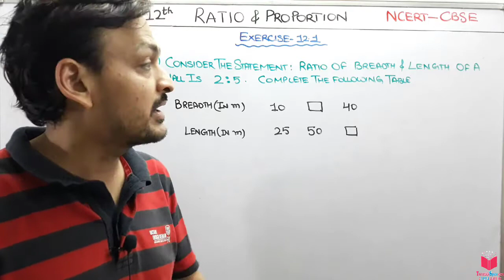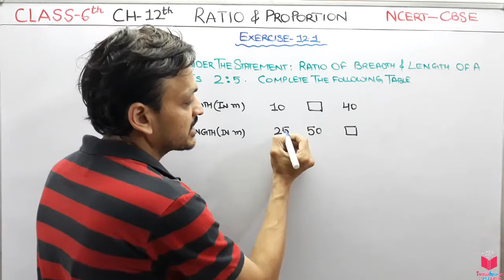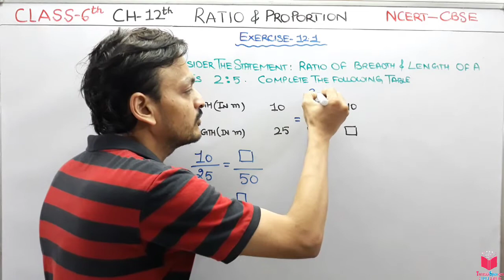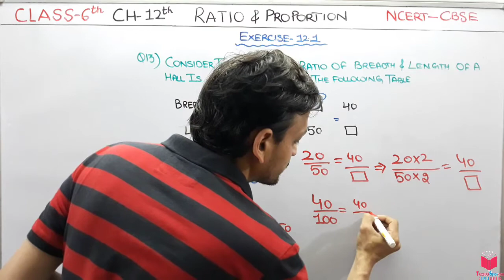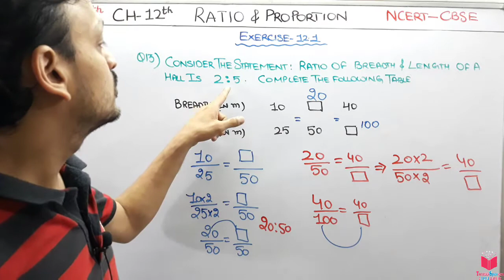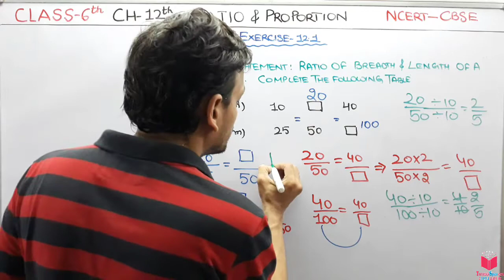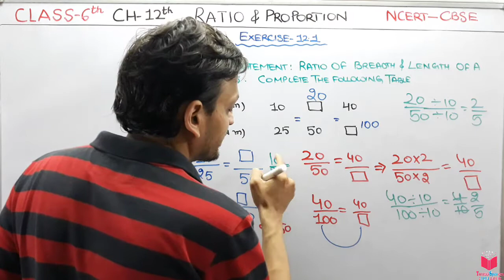Q13) Ex-12.1 Class 6 Maths Chapter 12 Ratio And Proportion | Class 6 Maths CBSE NCERT By Deepak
Hello students,  in this chapter you are going to learn a very good concepts related to the Ratio & Proportions.

I will first tell you what is exactly a Ratio & Proportions  means which is very important to know for understanding the whole chapter.

1) WHAT IS RATIOS ?
2) EQUIVALENT RATIOS
3) WHAT IS PROPORTIONS?
4) UNITARY METHODS

chapter 12TH CLASS 6TH MATHEMATICS ratio and proportion-
12.1 Introduction
12.2 Ratio
12.3 Proportion
12.4 Unitary Method

maths exercise 12.1 chapter 12 ratio and proportion,

EXERCISE 12.1
1. There are 20 girls and 15 boys in a class.
(a) What is the ratio of number of girls to the number of boys?
(b) What is the ratio of number of girls to the total number of students in the class?
2. Out of 30 students in a class, 6 like football, 12 like cricket and remaining like tennis. Find the ratio of
(a) Number of students liking football to number of students liking tennis.
(b) Number of students liking cricket to total number of students.
3. See the figure and find the ratio of (a) Number of triangles to the number of circles
inside the rectangle.
(b) Number of squares to all the figures inside the rectangle.
(c) Number of circles to all the figures inside the rectangle.
4. Distances travelled by Hamid and Akhtar in an hour are 9 km and 12 km. Find the
ratio of speed of Hamid to the speed of Akhtar.
5. Fill in the following blanks:  [Are these equivalent ratios?]
6. Find the ratio of the following : (a) 81 to 108 (b) 98 to 63
(c) 33 km to 121 km (d) 30 minutes to 45 minutes
7. Find the ratio of the following:
(a) 30 minutes to 1.5 hours (b) 40 cm to 1.5 m
(c) 55 paise to ` 1 (d) 500 mL to 2 litres
8. In a year, Seema earns ` 1,50,000 and saves ` 50,000. Find the ratio of
(a) Money that Seema earns to the money she saves.
(b) Money that she saves to the money she spends.
9. There are 102 teachers in a school of 3300 students. Find the ratio of the number
of teachers to the number of students.
10. In a college, out of 4320 students, 2300 are girls. Find the ratio of
(a) Number of girls to the total number of students.
(b) Number of boys to the number of girls.
11. Out of 1800 students in a school, 750 opted basketball, 800 opted cricket and remaining opted table tennis. If a student can opt only one game, find the ratio of
(a) Number of students who opted basketball to the number of students who opted
table tennis.
(b) Number of students who opted cricket to the number of students opting basketball.
(c) Number of students who opted basketball to the total number of students.
12. Cost of a dozen pens is ` 180 and cost of 8 ball pens is ` 56. Find the ratio of the cost of a pen to the cost of a ball pen.
13. Consider the statement: Ratio of breadth and length of a hall is 2 : 5. Complete the following table that shows some possible breadths and lengths of the hall.
14. Divide 20 pens between Sheela and Sangeeta in the ratio of 3 : 2.
15. Mother wants to divide ` 36 between her daughters Shreya and Bhoomika in the ratio of their ages. If age of Shreya is 15 years and age of Bhoomika is 12 years, find how much Shreya and Bhoomika will get.
16. Present age of father is 42 years and that of his son is 14 years. Find the ratio of
(a) Present age of father to the present age of son.
(b) Age of the father to the age of son, when son was 12 years old.
(c) Age of father after 10 years to the age of son after 10 years.
(d) Age of father to the age of son when father was 30 years old.